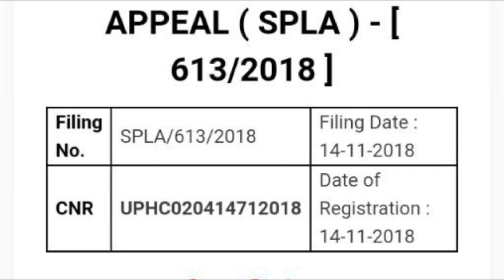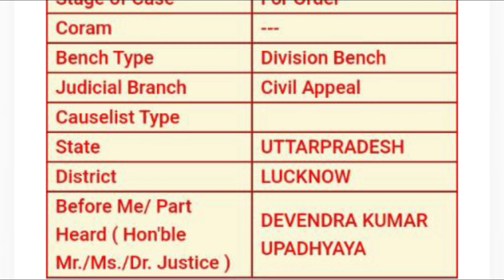12460 latest news today ❗ 12460 Shikshak Bharti latest news ❗ 12460 jila variyata❗12460 court update